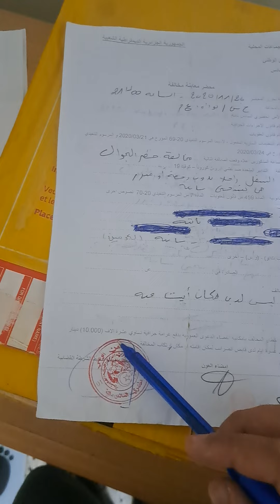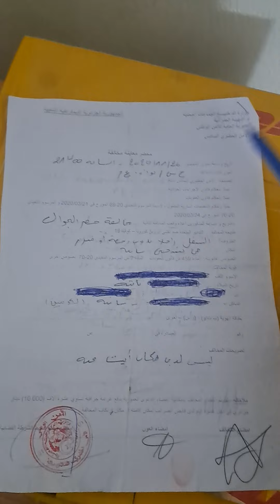غرامة خرق الحجر الصحي وقت كورونا حذاري حذاري